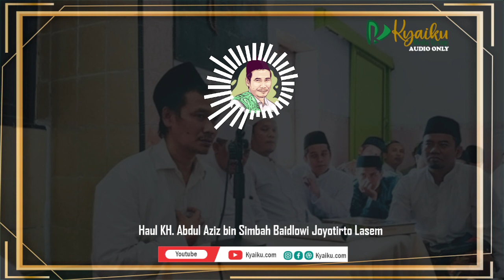Gus Baha - (Audio Only) Haul KH. Abdul Aziz bin Simbah Baidlowi Joyotirto Lasem